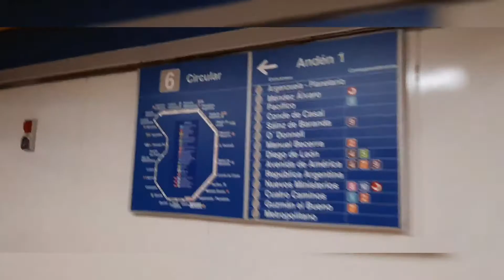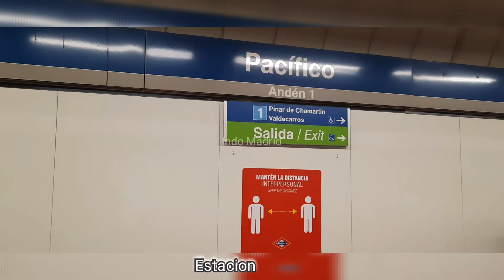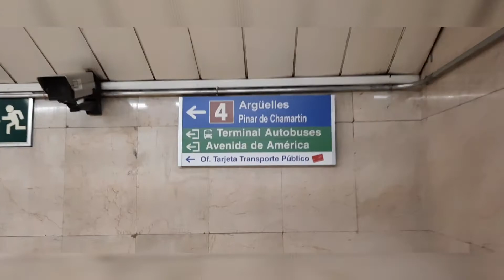Metro Madrid Linea 6 - Legazpi a Avenida de America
Plano Metro Madrid Linea 6